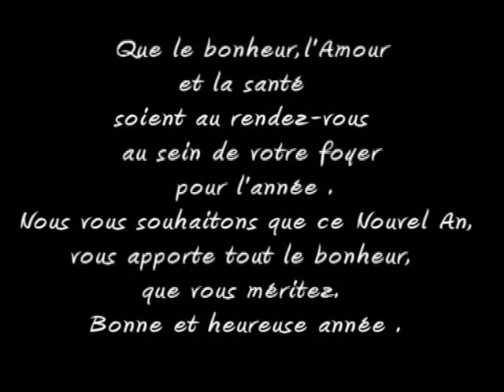Bonne Année 2019, bonne santé , joyeuse fête à tous.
Que le bonheur, la richesse et la santé soient au rendez-vous au sein de votre foyer pour l'année . Nous vous souhaitons que ce Nouvel An, vous apporte tout le bonheur, que vous méritez. Bonne et heureuse année .